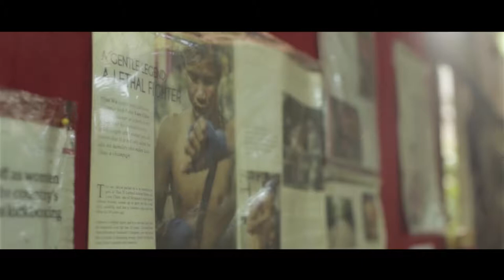TODAY Ogilvy & Mather Social Team Video